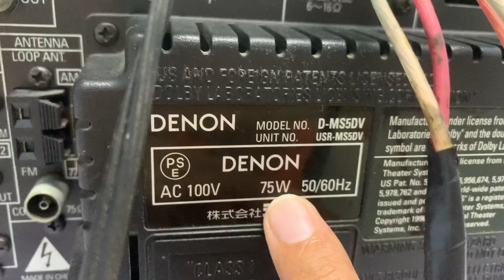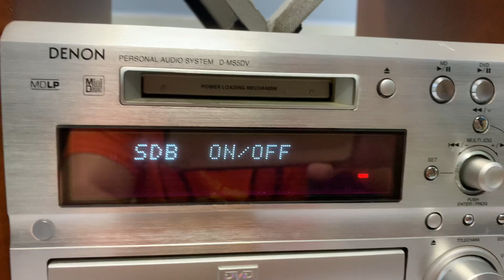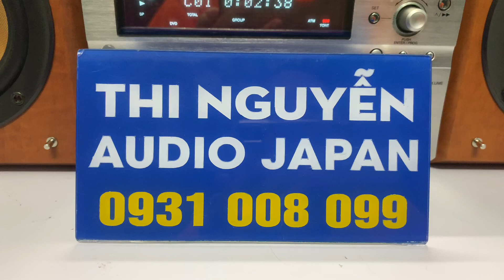-đã bán -dàn chạy dvd, DENON MS5DV📌chuyển đủ tặng MD+dây ĐT, có OPTICAL giải mã 24bit☎️0931.008.099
👏👏Giải mã DAC ko cần mồi ,
⚡️Chỉnh BASS, TREB, S.BASS trên dàn ko cần remote.
⚡️LÀ 1 trong những dòng rất hay của DENON

👉Ship hàng toàn quốc qua bưu điện, ship cod cọc trước 500k , chuyển đủ tặng dây Kết nối điện thoại và đĩa MD chép nhạc theo yêu cầu
♻️♻️DENON MS5DV --DÀN MINI NỘI ĐỊA NHẬT=nguyên bản- ĐIỆN 110v.

☘☘CHỨC NĂNG FULL :  DVD , CD ,MD , AUX , OPTICAL( in+out) /Sub out , FM 108MHZ

👉 Ngõ oftical IN và OUT kết nối smart tivi

👉 Ngõ sub out, ngõ AUX kết nối ĐT, TIVI, PC

 👉Từ nút SDB/Tone trên máy, có thể chỉnh trực tiếp BASS/TREBLE theo ý thích.

🔺LOA  Denon MA5 : 100W/2 LOA .Bass 13 cm , treb dome

~~Kích thước chiều dài cả dàn 54cm, chiều cao loa 28cm,

📌📌địa chỉ : 274, lý thái tổ, tp long xuyên, tỉnhn